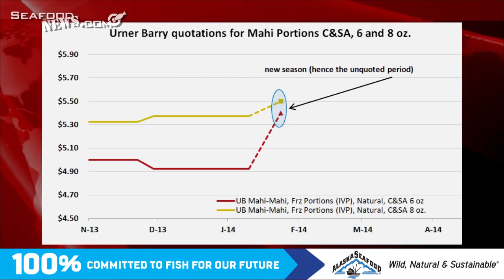Urner Barry relists frozen mahi portion quotes to show initial offerings on 2013/14 product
This week Urner Barry reflected some of the first offerings for frozen mahi portions from the 2013/14 fishing season in its January 28 Seafood Price Current Report.

Last week the item went unquoted to reflect the end of offerings for held over mahi inventories from the previous season.